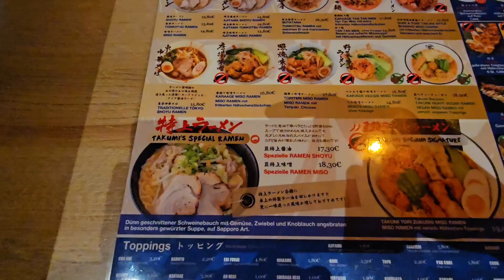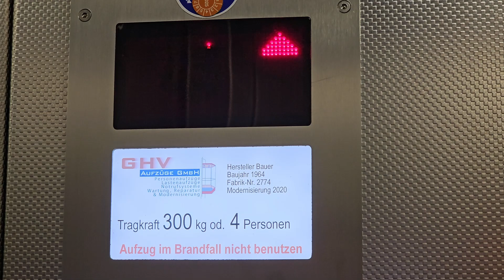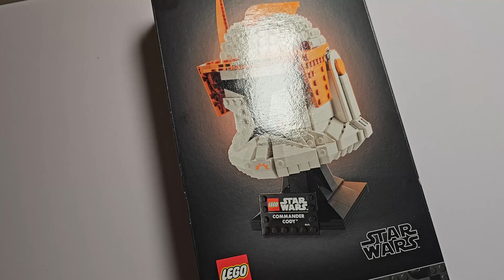Celebrating Our Anniversary Early